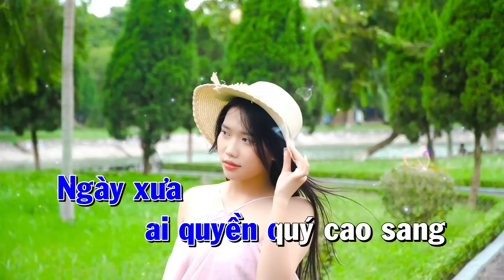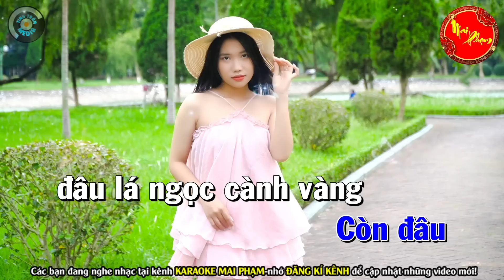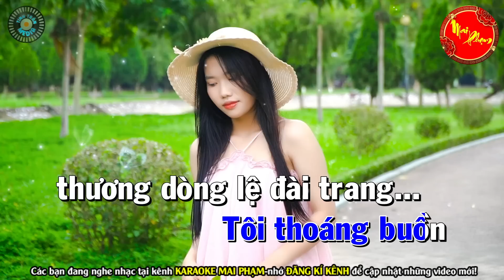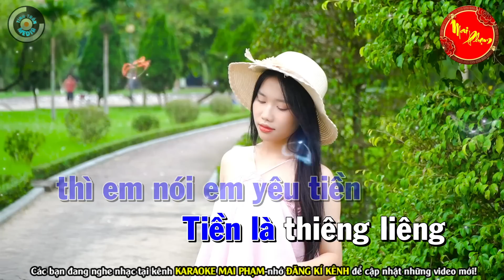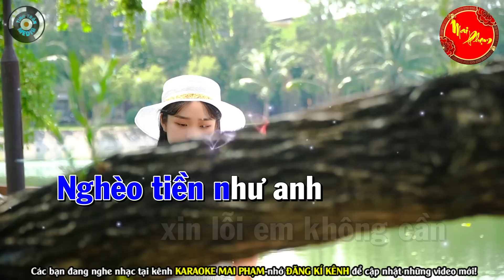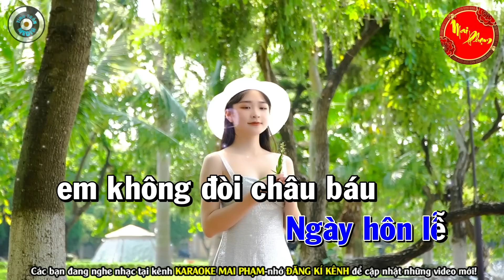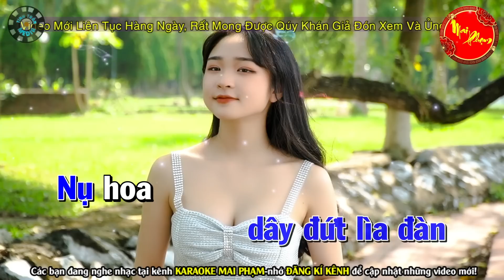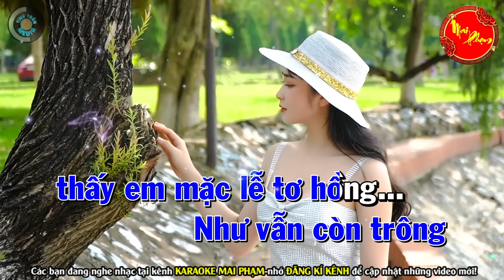Giọt Lệ Đài Trang Karaoke Bolero Nhạc Sống Tone Nam ( PHỐI HAY ) - Karaoke Mai Phạm